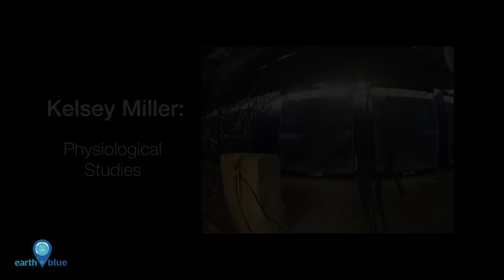Your Earth is Blue: Lionfish - Terror of the Coral Reefs, Part 2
It could be a bad day for this lionfish, but it’s a hopeful sign for Atlantic coral reefs. This is rare footage of a grouper eating a lionfish, and it’s not a common occurrence in the Atlantic. Lionfish have no known natural predators, one of the biggest reasons for their success.

And lionfish will eat just about anything that swims in front of them—up to half of their own body size! Hollings Scholar John Peake worked this summer with Dr. James Morris, dissecting lionfish stomachs to see what they are eating. Are they picky eaters or gluttons? And how will that affect their impact on native fish and their ecosystems?

What I’ve been doing is dissecting lionfish stomachs and looking at what they’ve been eating, trying to identify potential ecological, economic impacts of the lionfish invasion.

Lionfish do have a negative impact. In parts of the Bahamas, 40% of the biomass on some reefs is lionfish. And the native species that normally reside on these reefs have been reduced by 65%.

At least in these samples, there are a lot of parrotfish, which is a really interesting fact for the environment because parrotfish are a really key species in reducing algae growth on coral reefs. The fact that lionfish are eating a lot of parrotfish means that they’re having a harmful effect on the ecosystem.

Over time, we may begin to see more of groupers and other large fish eating these invaders. Nature may solve this problem on its own. Or, the solution could come from something we haven’t even considered.

Next week, we will examine whether the lionfish we see in the Atlantic are really some kind of super fish.